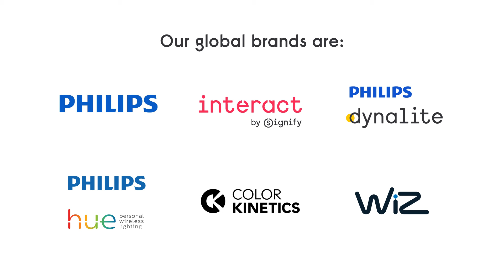Signify - a house full of light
Join us and start the journey !